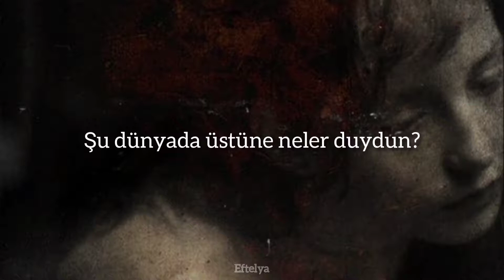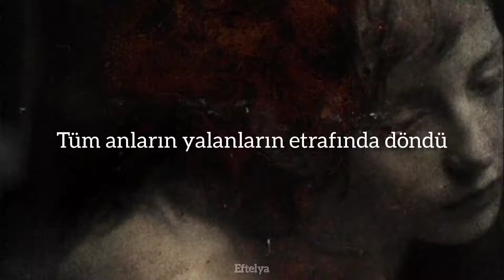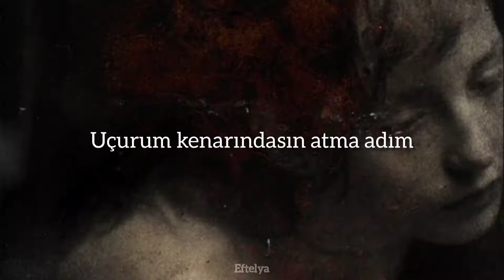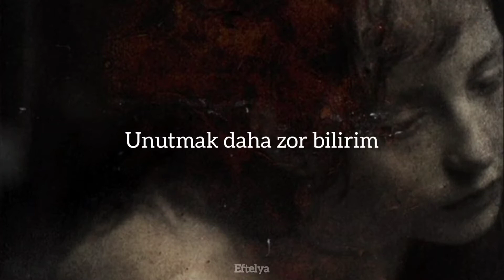Ömer Başçı-Ah Be Kadın(lyrics-sözleri)~Kaybetmek zor!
Neler çekti, neler gördün şu dünyada üstüne neler duydun insanlardan hiç hak etmedin
Tüm anların yalanların etrafında döndü farketmedin sadece sevdin

Şimdi de zaman bizim için duracak
Kaybetmek zor, unutmak daha zor bilirim
Uyurken izlerdim seni

Unutsam dönmezdim geri

Ah be kadın gecenin karanlığındasın
Uçurum kenarındasın atma adım, sabret kadın
Ah be kadın dertlerin tam ortasındasın, anladım
Yazılmış en güzel sözlerin anlamı, sensin kadın

Yaram derin, gündüz sessiz gece serin, başka vücutlarda hayalin, olmadı ısınamadım
Çok yalvardım, unut onu kalbim diye, yalanlara alışamadım, sensizlikle yaşayamadım

Belki de zaman bizim hiç olmayacak
Affetmek zor unutmak daha zor bilirim
Rüyamda düşlerdim seni

Yanımda isterdim seni

Ah be kadın gecenin karanlığındayım
Uçurum kenarındayım at bi adım, affet kadın
Ah be kadın dertlerin tam ortasındayım, anladım
Aldığım bir nefesin anlamı kalmadı, sensiz kadın

Bana @pposeidon email hesabindan ulasabilirsiniz :)